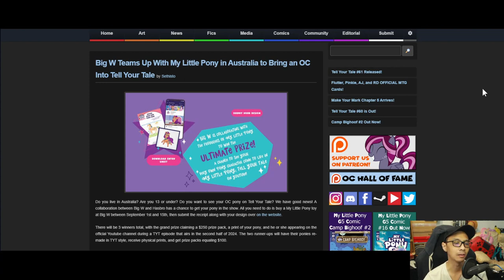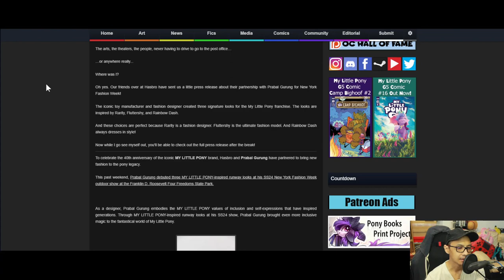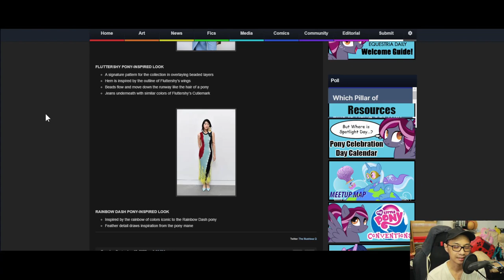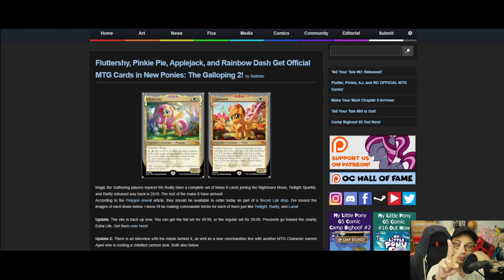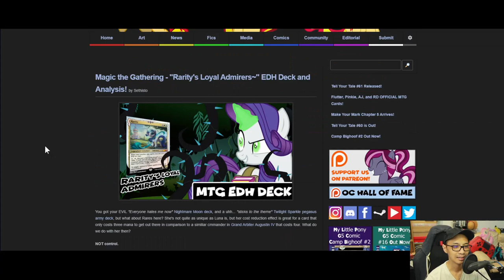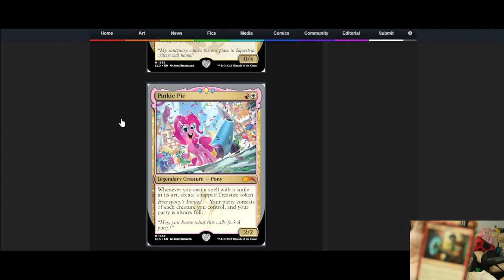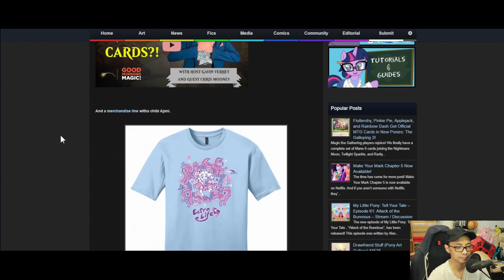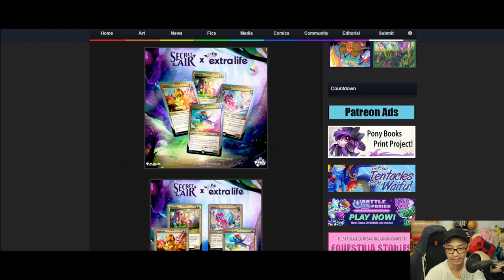The MBS Show Episode 522: After four years